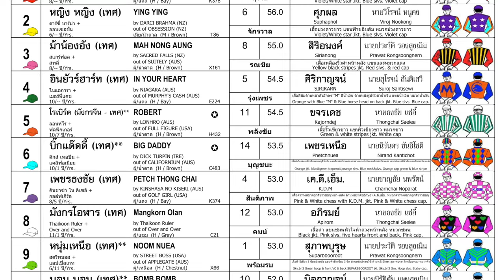SUNSHINE wins! - 27/10/2024 - Race 6 - Thoroughbred Division 2